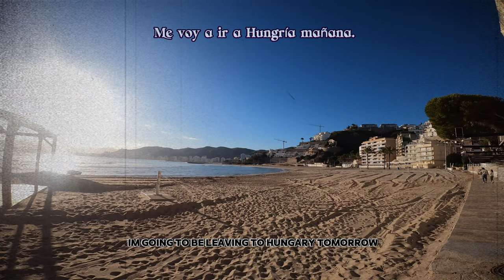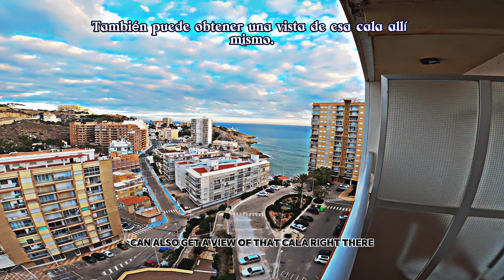🇪🇸Our Atico in Faro de Cullera: A View Matched by Few: A Spanish Lifestyle By ChicanoInParadise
Be among the first to catch a glimpse of our Winter Atico (Penthouse) in sunny Southeastern Spain, Faro de Cullera. More long-form videos showcasing life in Cullera are on the way, but this is the first to offer you a glimpse of our epic view. Many of the shorts I’ve released were filmed here in Faro de Cullera, considered the absolute best part of town. All thanks be to God. With good music and fun edits, this video offers a pleasant way to spend your time. We hope you enjoy.

Lazarus

Se uno de los primeros en echar un vistazo a nuestro Atico de Invierno en el soleado Sureste de España, Faro de Cullera. Pronto llegarán más videos largos mostrando la vida en Cullera, pero este es el primero que te ofrece un vistazo a nuestra vista épica. Muchos de los cortometrajes que he lanzado fueron filmados aquí en Faro de Cullera, considerado la mejor parte absoluta de la ciudad. Todo gracias a Dios. Con buena música y ediciones divertidas, este video ofrece una forma agradable de pasar tu tiempo. Esperamos que lo disfrutes.

Expat Life For The Win
Adios America
Bye Bye America